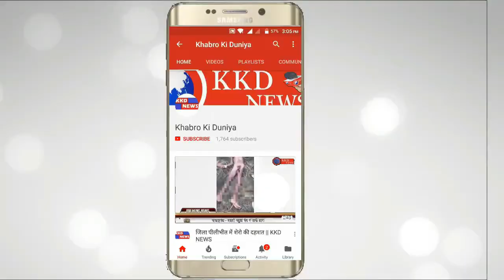YouTube Talent showcase season 1 || Big Projects || Purujit Singh || KKD NEWS